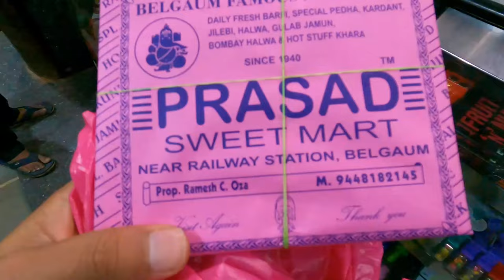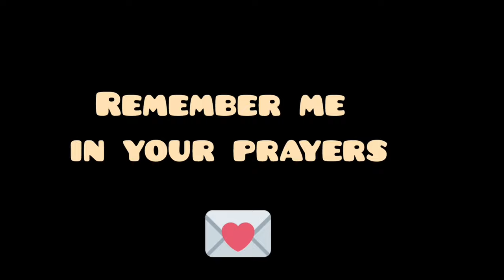Super Train Journey - Gaffar Vlogs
Hi Everyone 🙂
Wander with me

Gaffar vlogs
goa travel vlog
vlogger
vlogging

shihab chottur

shihab chittur
shihab chottur
shahib chottur
shihab chottur

If you want to help me in my Journey 🥰UPI ID:-gaffarkhan972@okhdfcbank